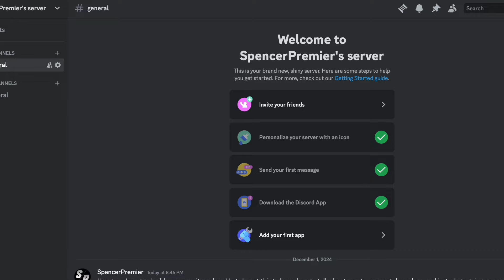The NFL DID NOT Want To See The Pittsburgh Steelers Do This... | NFL News (Russell Wilson, Pickens)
The Pittsburgh Steelers got on a roll quick against the Cincinnati Bengals, these division rival AFC North games are never easy, especially for a steelers team that was coming off a game that did not go there way on thursday night in Cleveland, but you knew in typical Mike Tomlin fashion that the guys on this team we're gonna come out with a renewed energy and different gameplan, and that was clear from the jump, i know Cleveland was not the most ideal environment to score points with all the snow. But in Cincy the steelers put on an offensive clinic, Najee Harris had a great game, he showed some tough running, Russell Wilson threw for over 400 yards, he connected all game long with Pickens and Pat Freirermuth, and the thing pittsburgh did that really was the different in why they had such an offensive explosion, was they took was the defense game them, and they exposed that weak secondary. Both Harris and Warren had a ton of receiving yards from check downs. And the experience of russell wilson is really starting to kick in, all he needed was to get back into the right system, he is showing all of us that he is still an elite QB.

-Pittsburgh Steelers
-Russell Wilson
-Mike Tomlin
-George Pickens
-Steelers vs Bengals
-Steelers Highlights
-Steelers News
-Steelers Talk
-Justin Fields
-TJ Watt
-Calvin Austin
-Najee Harris
-Warren
-Steelers Podcast
-Steelers Recap